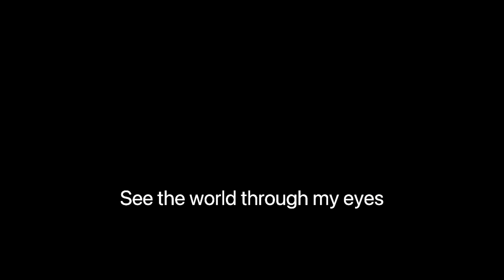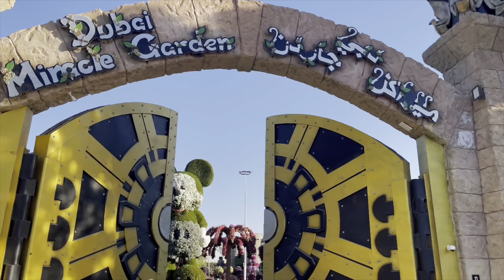DUBAI MIRACLE GARDEN/ THE TRAVELLER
This is more like the most beautiful place I've seen, and its the Dubai miracle garden.Its a flower garden located in the district of Dubai land with so many varieties of plants/flowers.So lets explore this garden.